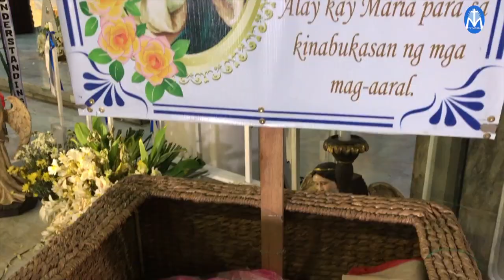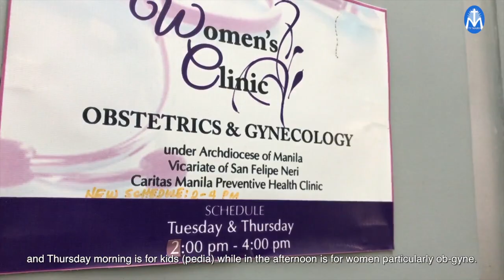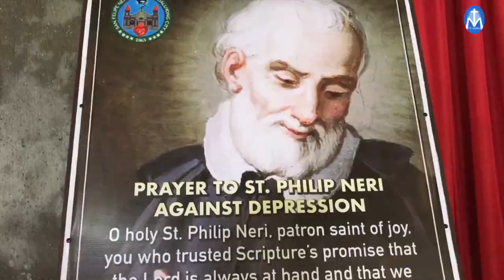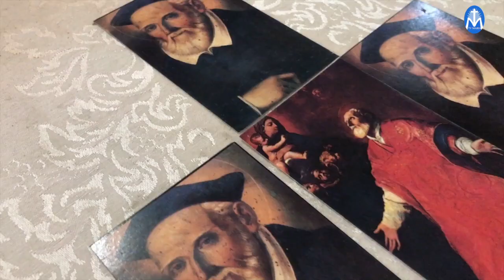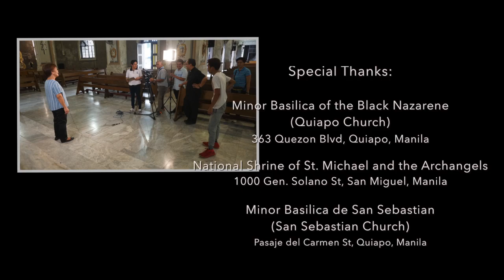Lakbites: San Felipe Neri Parish- Mandaluyong City